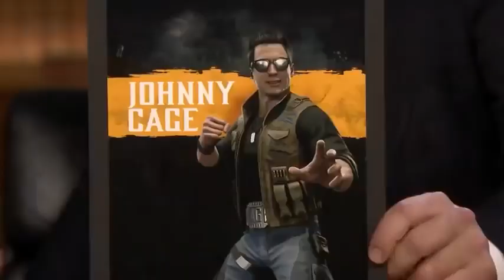Pete Davidson Being His Hilarious Self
For any other queries please contact the above email.